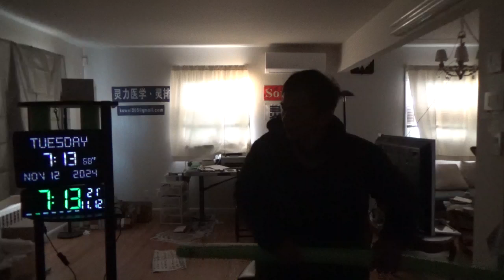23004，头里不舒服（外星人把马斯克放在单杠上摇头，让知道外星人的存在）